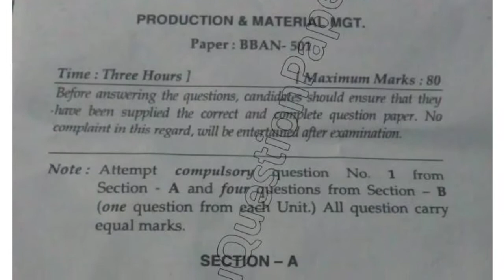2019 Mdu BBA 5th Sem Production & Material Mgt Question Paper